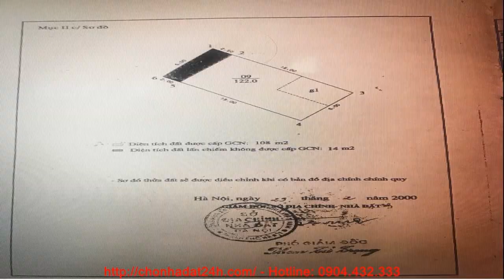Tòa nhà căn hộ quận Tây Hồ